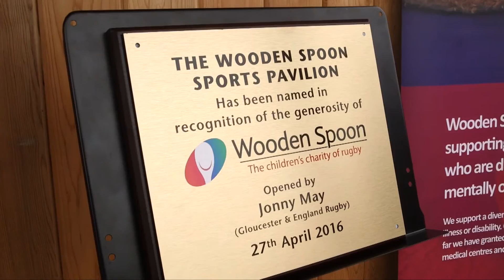We Are Wooden Spoon!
Wooden Spoon is the children's charity of rugby, transforming the lives of disabled and disadvantaged children across the UK and Ireland.

Find out more and get involved at woodenspoon.org.uk